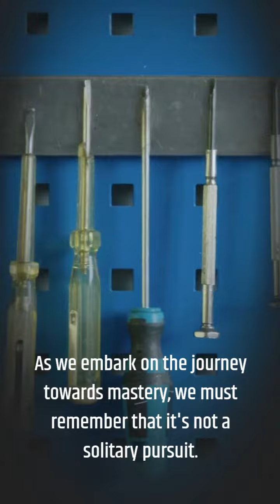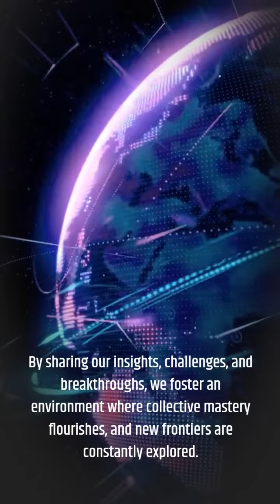ChatGPT is taking the world by storm! Learn to master it's power!